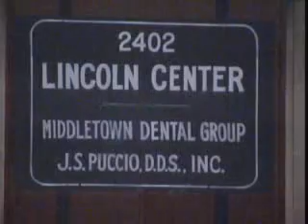4-Year-Old Left on School Bus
The child was left alone for more than two hours on a running bus.